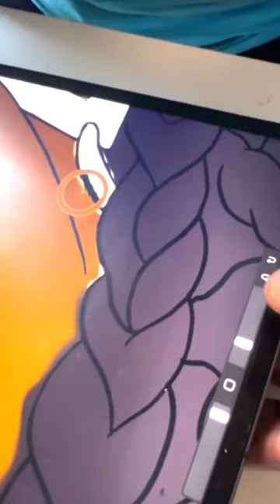UWGA x ComfiArt x Yuzly Mathurin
In this video, artist Yuzly takes us on a journey through her creative process and the transformative power of art. With her expertise in oil paintings, murals, and merch, Yuzly showcases how art can bring about meaningful change. She emphasizes the importance of being proud of who you are and spreading love through artistic expression.

Yuzly also shares her gratitude towards United Way for their support and collaboration in projects that hold personal significance. She explains how being able to stand for something that truly matters to her is a rewarding experience. Drawing inspiration from the cultural essence of people gathering at parks, particularly young mothers enjoying a picnic, Yuzly discusses her plans to incorporate elements of graffiti into her work.

Furthermore, Yuzly reveals her personal connection with United Way, as she had utilized their services years ago as a single mother. Reflecting on her experience, she expresses appreciation for the organization, which provided her with invaluable resources in her neighborhood.